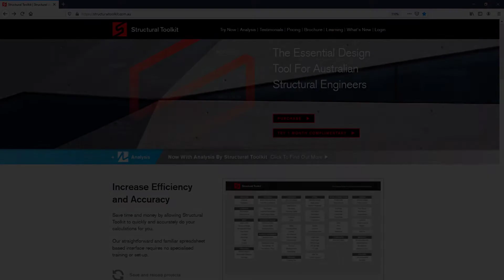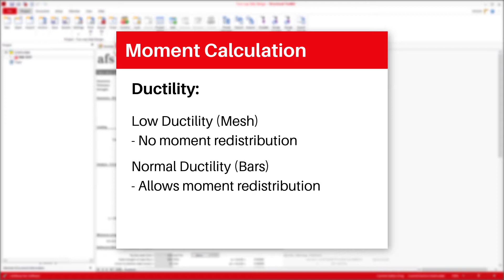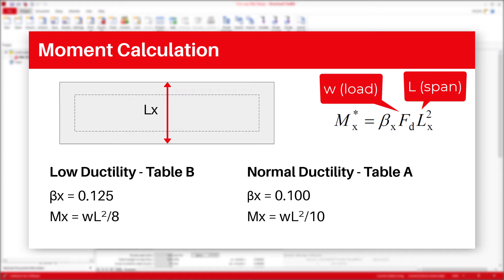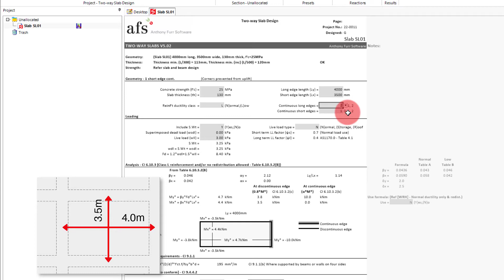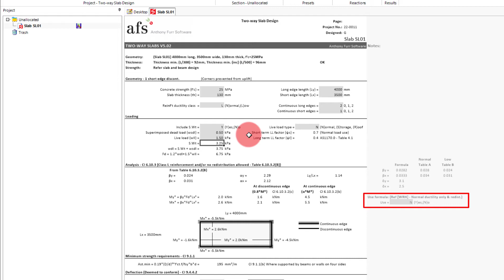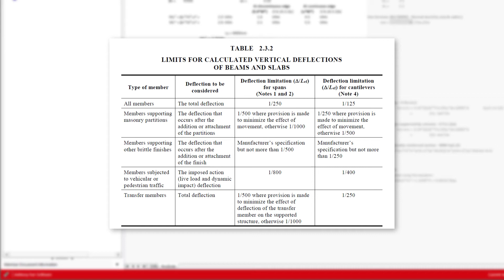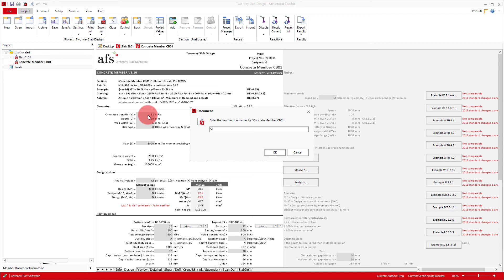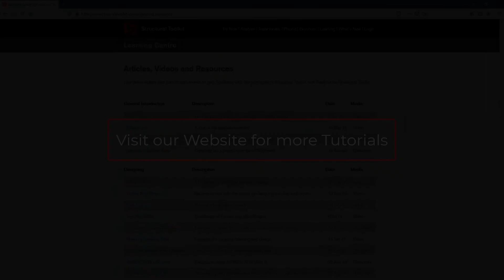Structural Toolkit: Two-way Slab Design - AS 3600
This video goes through how to design a two-way slab in Structural Toolkit in accordance with AS 3600.

▬▬ Video Contents ▬▬▬▬▬▬▬▬▬▬
0:00 Intro
0:52 Moment Calculation Method
4:39 Design Example

▬▬ About STK ▬▬▬▬▬▬▬▬▬▬▬▬
Structural Toolkit (STK) is an Australian based Engineering design software. Videos on this channel will range from tips and tricks to in-depth designs using the large array of features and modules in STK.

This video is for informative purposes only, demonstrating ways in which the software may be used. This video does not constitute as professional engineering advice and should not be taken as such. Professional judgment and care must be exercised by the user to ensure compliance to Australian standards.